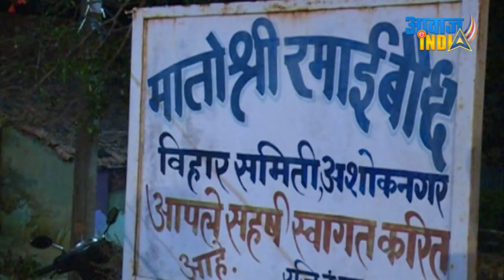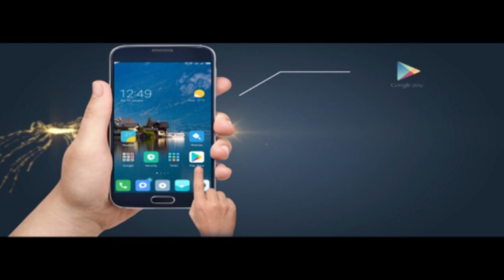Apna Vihar Apni Awaaz, EP#243 Matoshri Ramaai Buddha Vihar, Bhandara